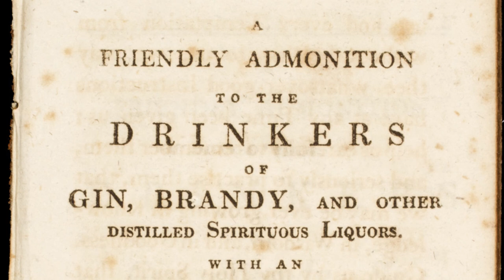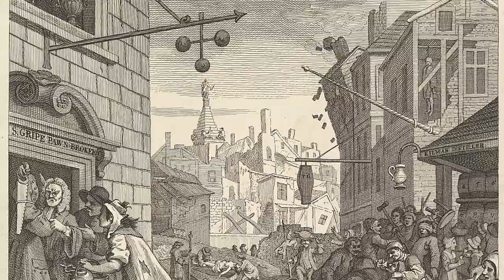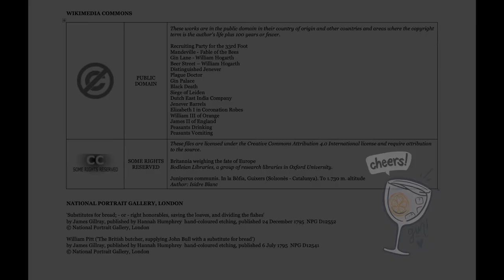The Brass Harpies present - The Gin Craze of London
The Brass Harpies proudly present a short documentary on a topic very near and dear to our hearts - GIN.

If you too are a steadfast lover of gin, come with us as we look back and ponder a period in time where gin was enjoying rather dizzying heights of ardour and popularity - the Gin Craze of London.  Yes friends, we may love our gin but do we love it quite as much as they did back then?  Perhaps not, and let's be honest, that's likely a good thing!

So grab a glass of your favourite tipple and settle in.  We hope you find our virtual stroll through the gin palaces of London rather GINteresting!

Bee Harpy! 🎩🎩🎩